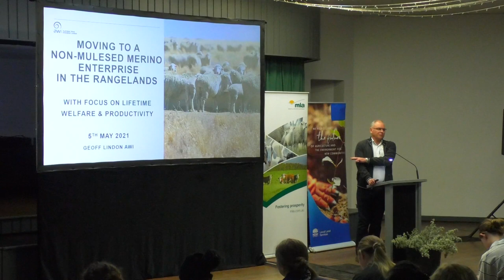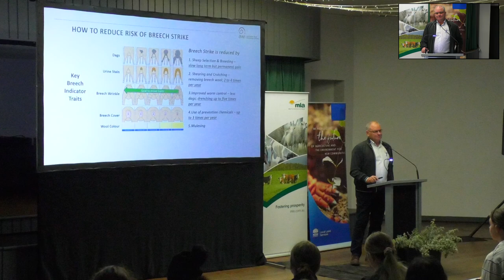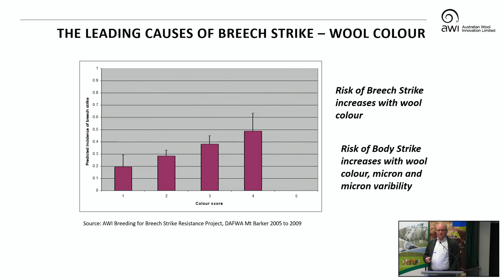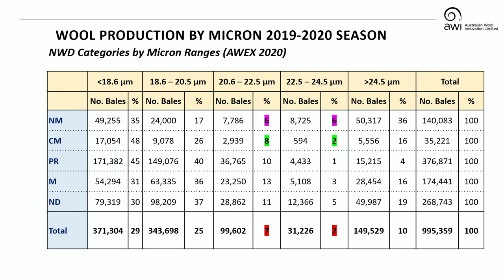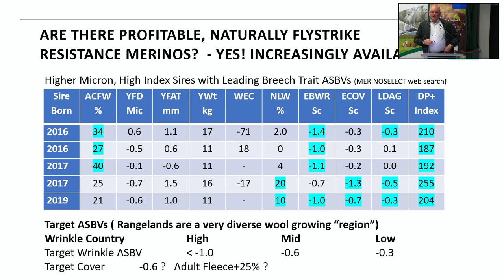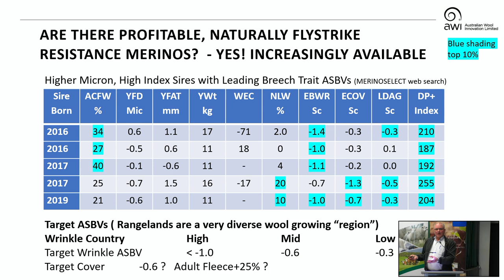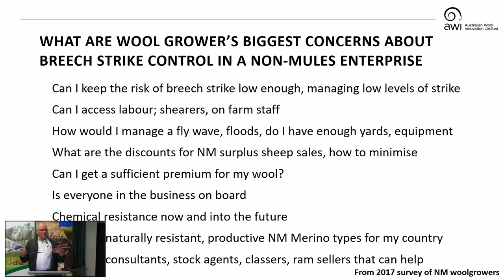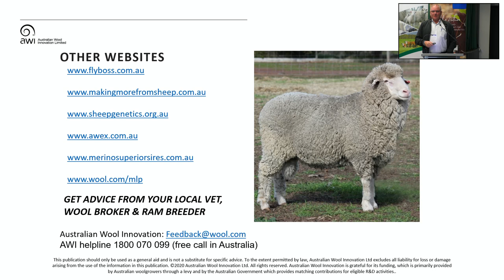Moving to a Non Mulesed Merino Enterprise in the Rangelands | Geoff Lindon, AWI